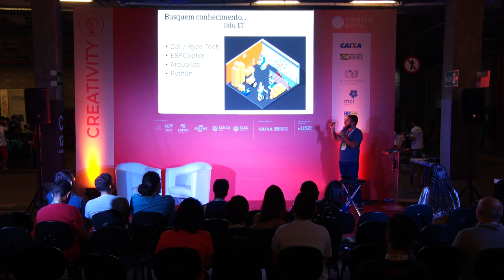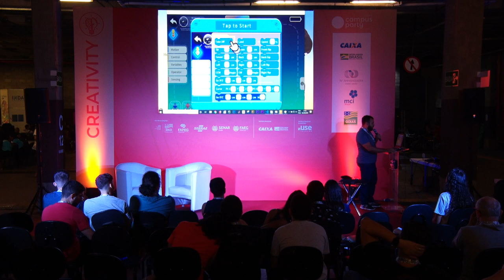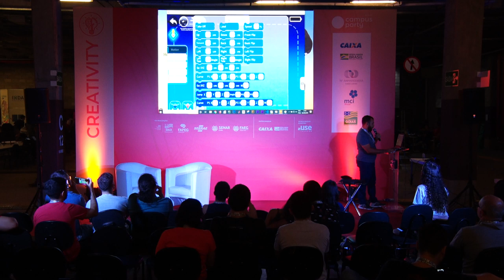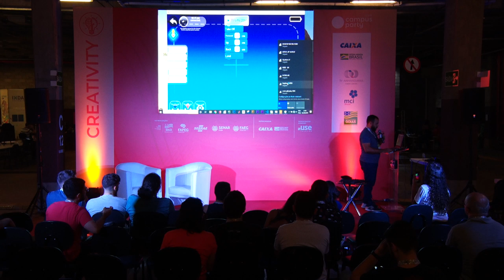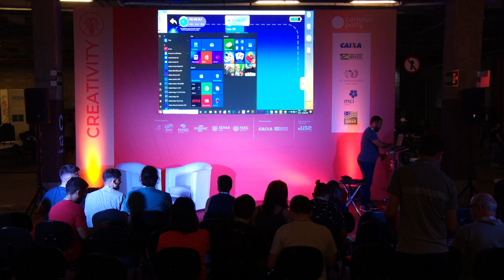CPGoiás - Ensinando Programação para Crianças através dos Drones - Creativity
Palco: Creativity
Data: 05/09/2019
Horário: 22:00 às 22:45

Título: Ensinando Programação para Crianças através dos Drones
Os drones, pequenos robôs voadores, possuem um potencial imenso de aplicação nas diversas áreas do conhecimento. Esses robôs são equipados com muita tecnologia e podem ser construídos do zero utilizando diferentes componentes para diferentes propositos.  O ensino para crianças é cada vez mais desafiador, buscando um maior aprendizado. O uso de metodologias ativas de ensino e aprendizagem complementam o ensino tradicional e trazem os alunos para vivenciar situações do cotidiano, resolvendo problemas do mundo real. Crianças ficam encantadas com os drones e essa é uma forma de fazerem se sentirem desafiados e buscarem o aprendizado de forma interativa.

Palestrante(s):
Gesmar de Paula Santos Júnior
Técnico em TI no Instituto Federal de Goiás, professor na UNA - Campus Itumbiara e na Faculdade Santa Rita de Cássia. Mestre em Engenharia Elétrica pela Universidade Federal de Uberlândia, na área de Realidade Virtual e Aumentada, e bacharel em Sistemas de Informação.  Possui experiência em Processamento da Informação, atuando principalmente com Realidade Virtual e Aumentada e Fotogrametria utilizando veículos aéreos não tripulados.